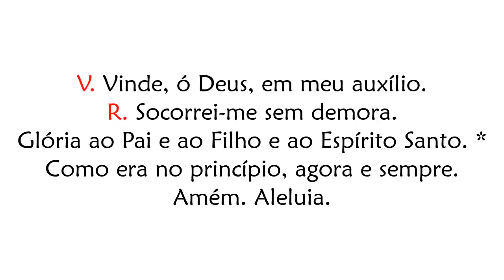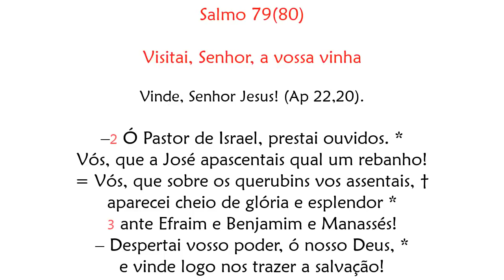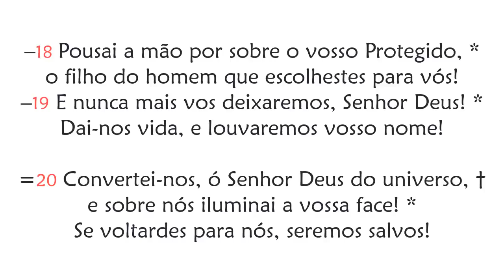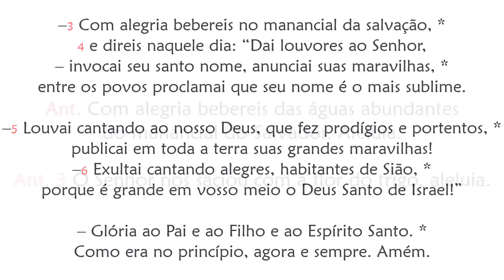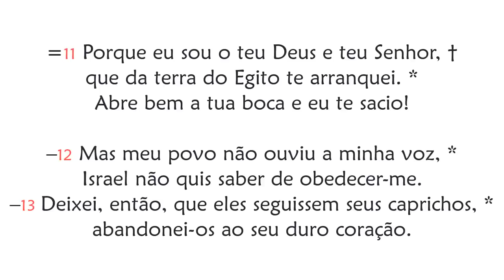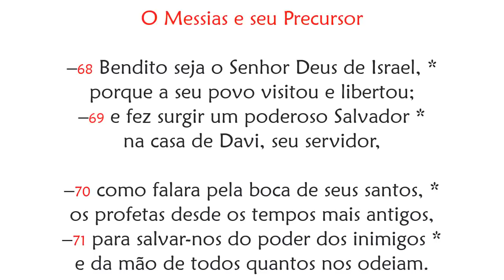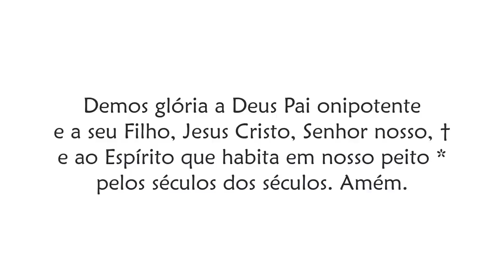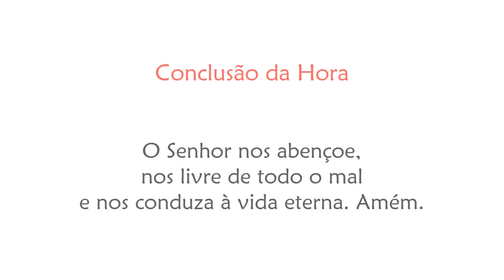Laudes de Quinta-feira da 6ª Semana da Páscoa